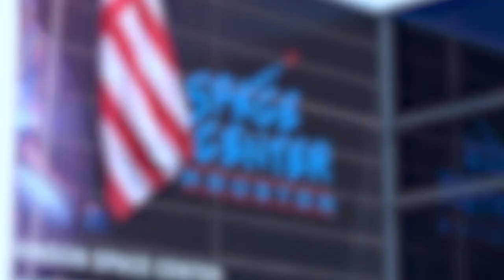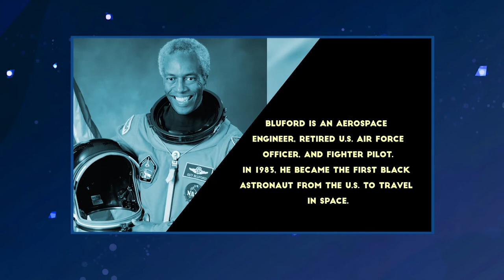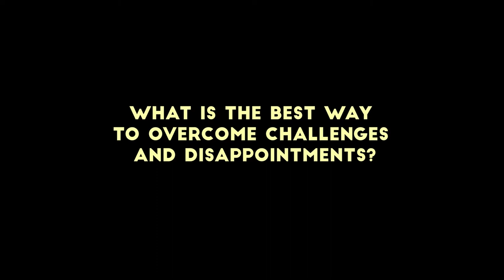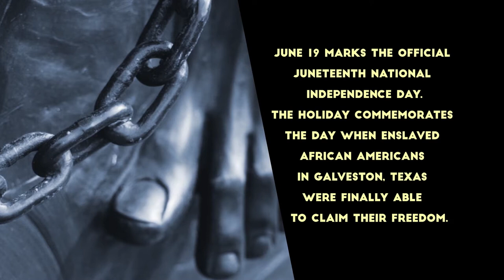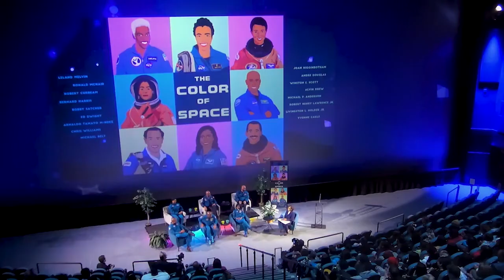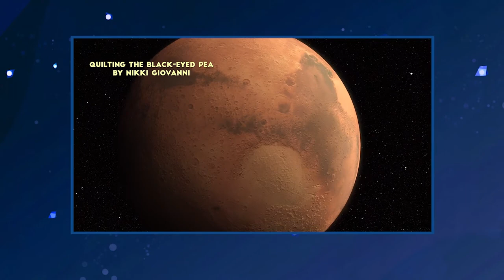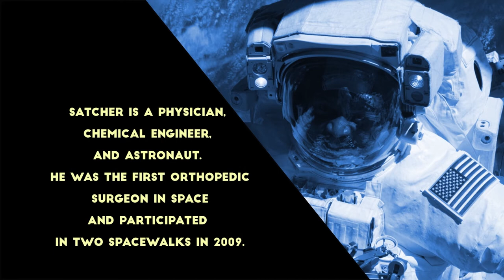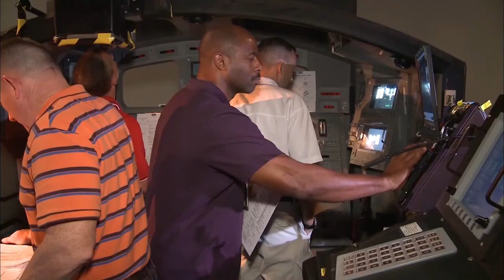The Color of Space: Black Astronaut Documentary 2022